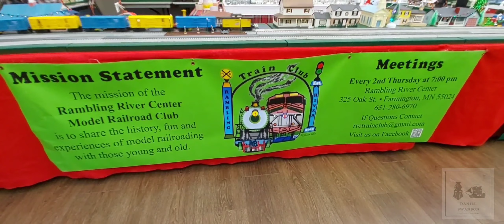Rambling River Model Railroad Club Trains & Treats November 25,2023